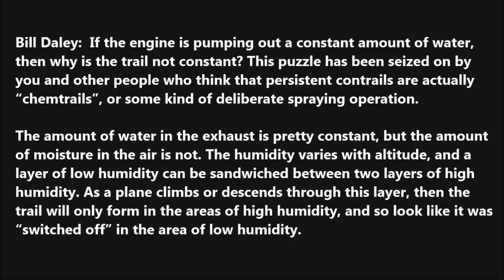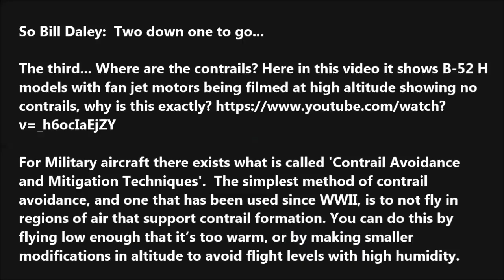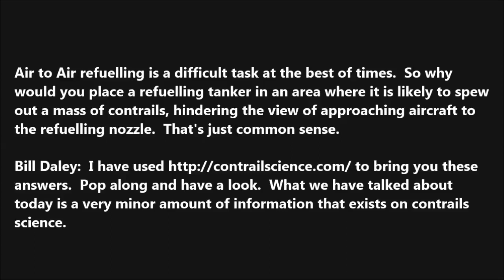BILL DALEY CONTRAIL COMMENTS ANSWERED